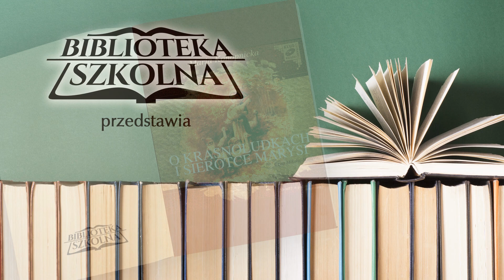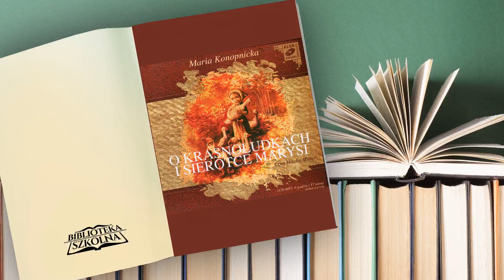32. O krasnoludkach i sierotce Marysi: U królowej tatry 3 | Audiobook PL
O krasnoludkach i sierotce Marysi
Autor: Maria Konopnicka
Czyta: Mikołaj Müller
Kategoria: Dla dzieci
Długość: 6 godzin 18 minut

Jeśli chcielibyście poznać zwyczaje krasnoludków i odwiedzić ich niezwykłe królestwo, koniecznie sięgnijcie po baśń Marii Konopnickiej „O krasnoludkach i sierotce Marysi”.
Co prawda właśnie jest lato i małe stworzonka właśnie ochoczo wyszły spod ziemi, gdzie na co dzień mieszkają, aby pomóc kilku osobom w potrzebie, ale autorka zadbała o to, aby słuchacze mogli poznać kilka krasnoludkowych tajemnic. Oraz oczywiście sympatycznego Koszałka-Opałka.
Wzruszająca i ponadczasowa historia z pogranicza rzeczywistości i fantazji to znakomity wybór dla małych miłośników baśni i opowieści z krainy czarów. To również uniwersalna opowieść o wzajemnej pomocy.
Historia gęsiarki Marysi od ponad stu lat zachwyca dzieci i dorosłych i doczekała się licznych adaptacji. Nagranie jest znakomitą okazją, aby opowieść Konopnickiej zaprezentować najmłodszym słuchaczom. Nagranie „O krasnoludkach i sierotce Marysi” przygotowane przez wydawnictwo MTJ ukazało się w interpretacji Mikołaja Mullera.
Maria Konopnicka jest także autorką innych mądrych i pięknych historii, których można posłuchać, między innymi „Nasze szkapy”, „Dymu” oraz „Szkolnych przygód Pimpusia Sadełko”.